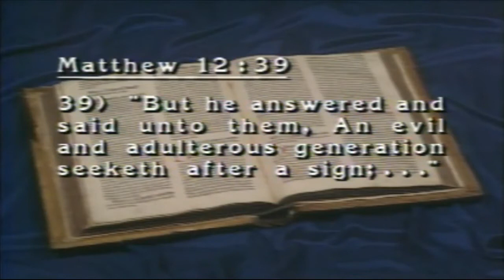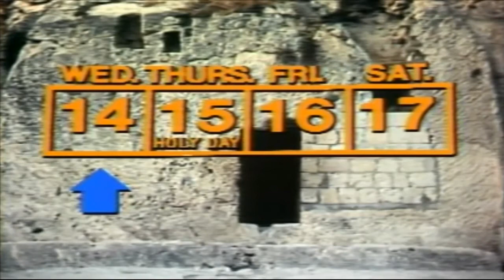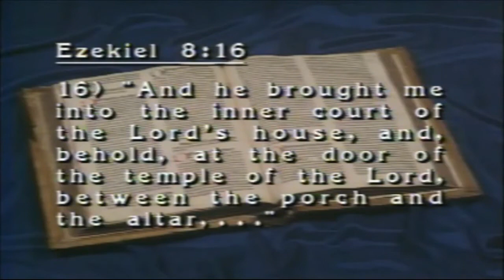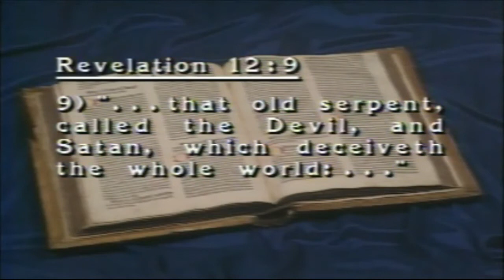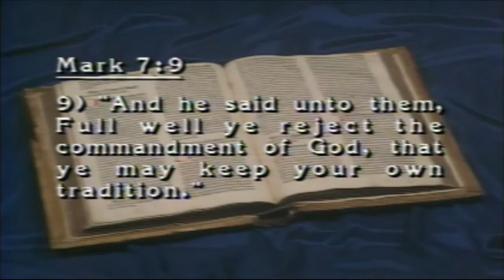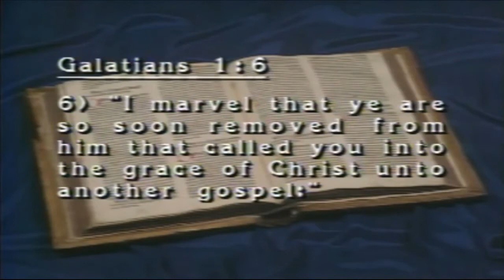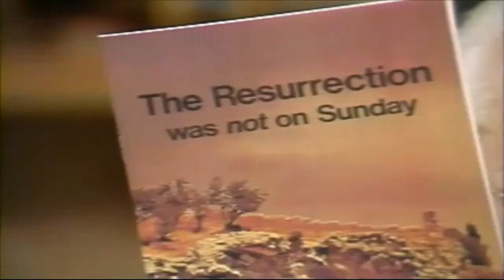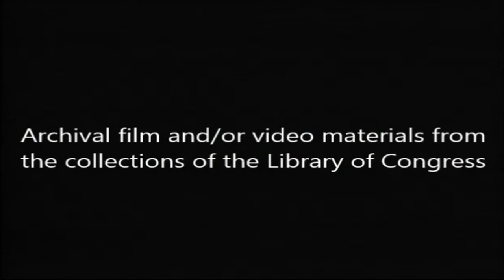Herbert W. Armstrong - The Plain Truth About Easter - (Official Video)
Herbert W. Armstrong television broadcast, discussing The Plain Truth About Easter. Former members of the WWCG and Millions Worldwide remember H.W.A 's television broadcast, The World Tomorrow. (Official Video)